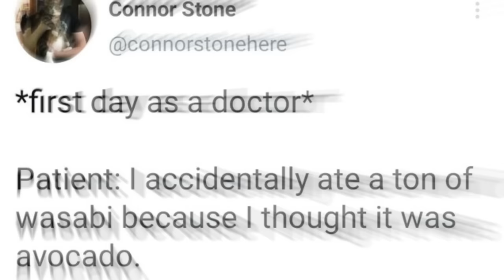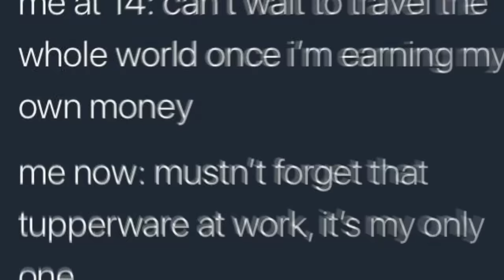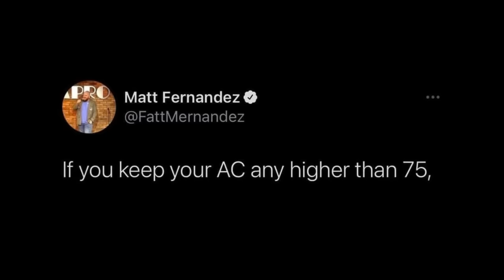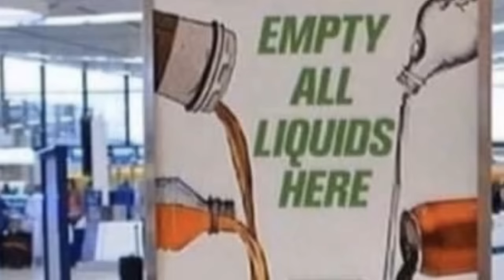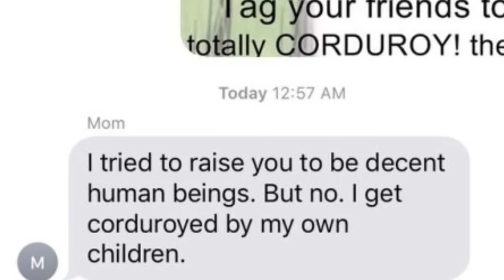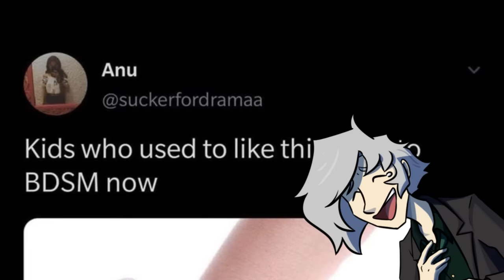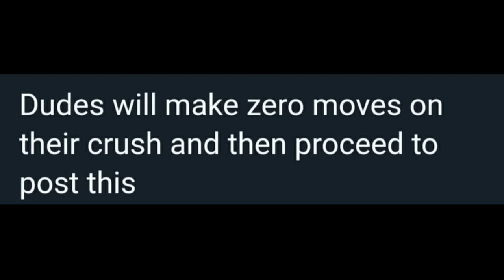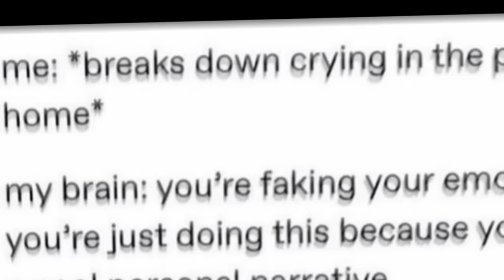I got mine for free (r/meIRL)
I would like a refund.